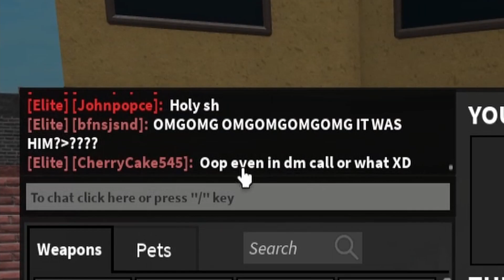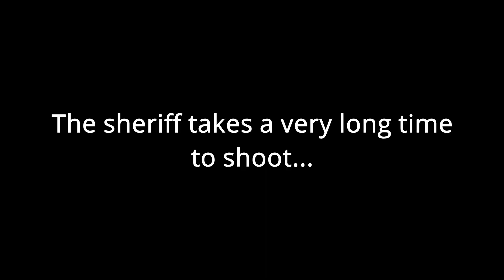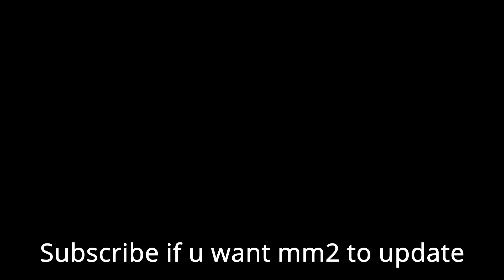GUESS The MURDERER for a FREE GODLY! #2 - Roblox MM2